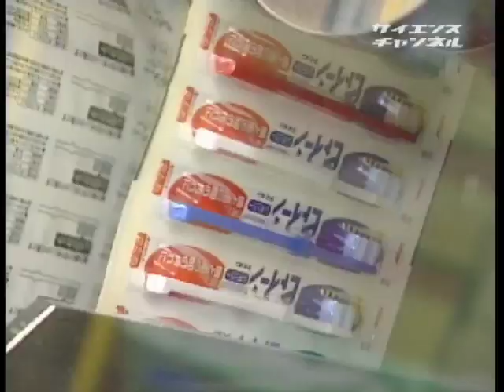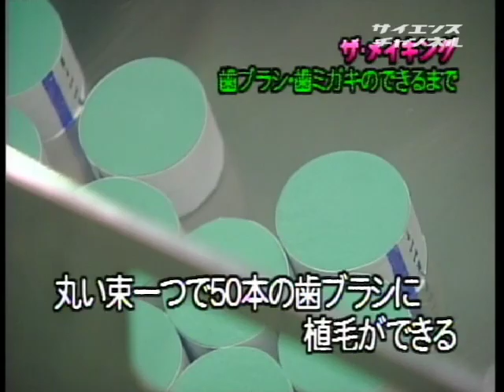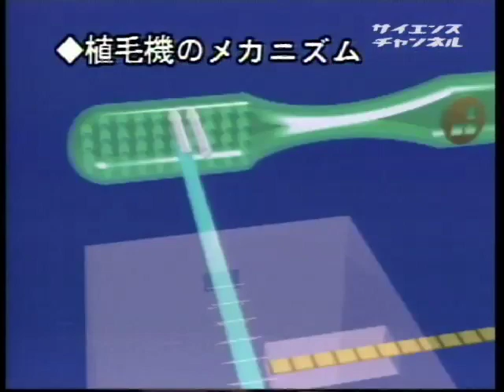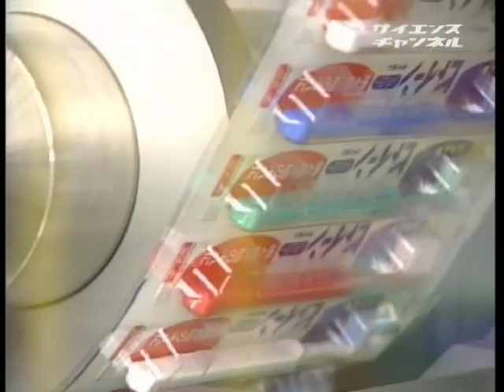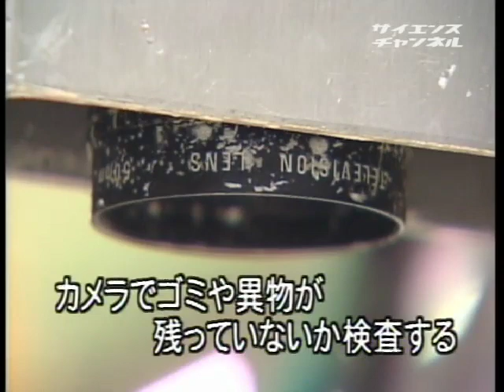THE MAKING （２５）歯ブラシ・歯ミガキができるまで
1998年　15分

　シリーズ「ザ・メイキング」。身近な製品がどのような技術を使ってつくられていくのかを追い、モノの成り立ちと科学技術の関わりを伝えます。今回のテーマは、歯ブラシと歯ミガキ。歯ブラシは、他工場で作られたプラスチックのハンドルに、ナイロンの毛をコンピューター制御で自動的に植毛し、その後、毛先を整えます。また、歯ミガキは配合釜で原料をよく練り合わせ、真空状態にして泡を取り除きます。完成した歯ミガキをチューブの後ろから入れ、熱で閉じます。その後パッケージされ、私たちのもとに届きます。

受賞作品
暮らし
学習／教育